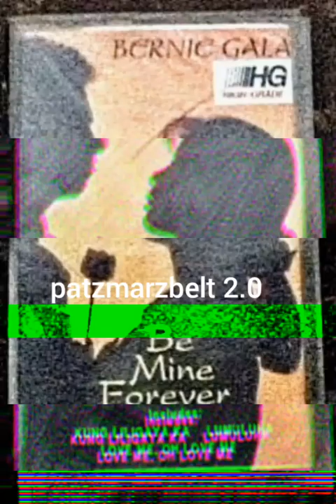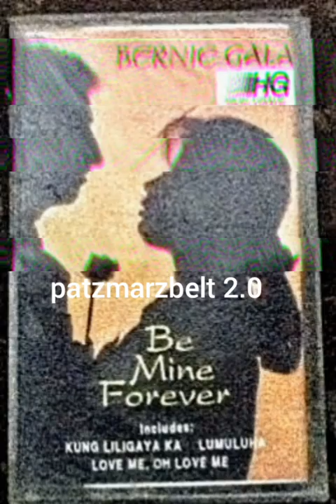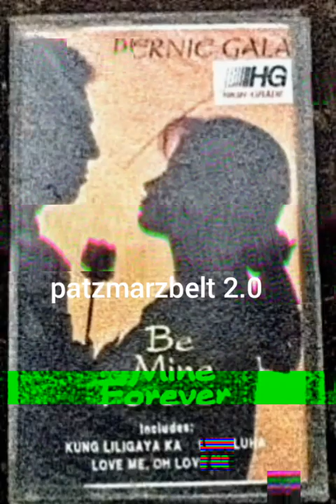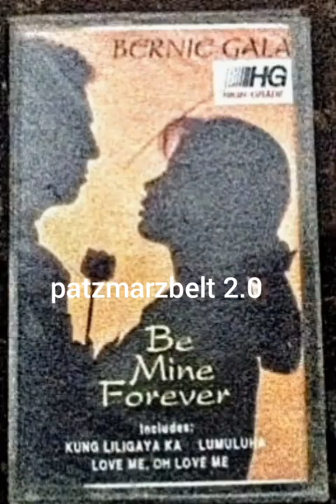Bernie Gala - Love Me, Oh Love Me (1993 version)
rare tape from
DIOSDADA LA BACARRA